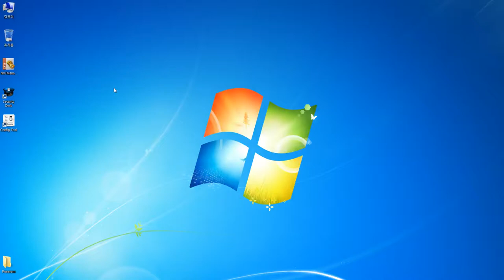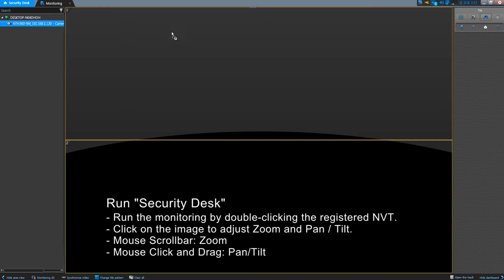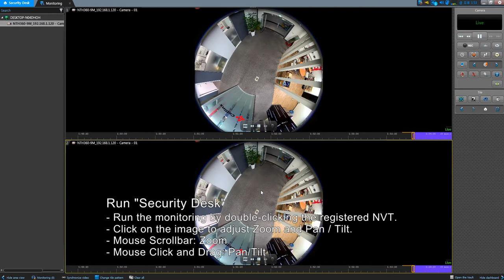Fisheye IP Camera (NTH360-9M) on Genetec Security Desk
Monitoring the video of Fisheye IP Camera (NTH360-9M) on Genetec Security Desk